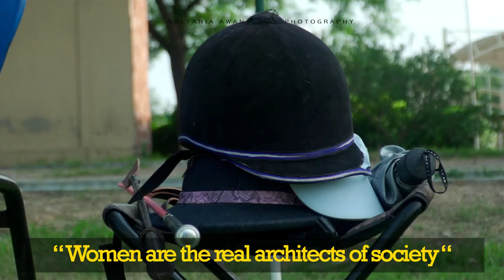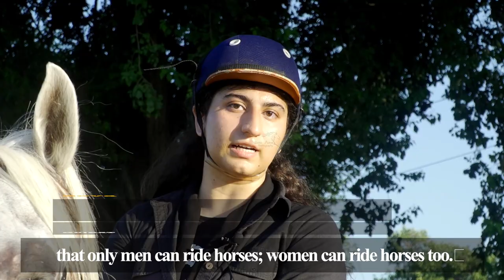Documentary on Pakistan women tent pegging team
This channel is the official YouTube channel of Sultania Awan Photography.